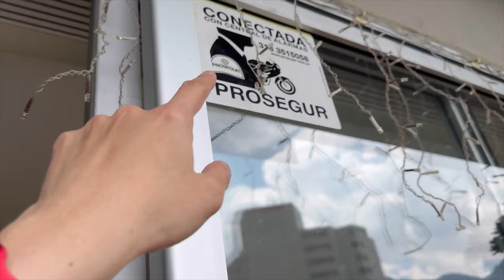Decoremos de navidad la ventana de mi sala 🎄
Hola querido suscriptor, mi nombre es Consuelo y estoy muy agradecida por tu interés en mi canal, te doy la bienvenida a un video más en el que podrás encontrar variedad de temas basados en mi realidad y en lo que comparto contigo porque he visto, según mi experiencia, que me ha funcionado.

Recuerda que tu apoyo es indispensable para seguir creciendo, así es que no olvides suscribirte y activar la 🔔, dale like 👍🏻 a este video y lo más importante comparte tus comentarios 💬 y copia el enlace para que este video llegue a todas las personas que conozcas.

No olvides usar el botón de súper like, lo activas en el ❤️ con el signo💲en el centro

Te mando un gran abrazo, saludos,

Consuelo
De letras y otras pasiones

INFORMACIÓN MÚSICA ESCUCHADA EN MIS VIDEOS

Músico: @iksonmusic